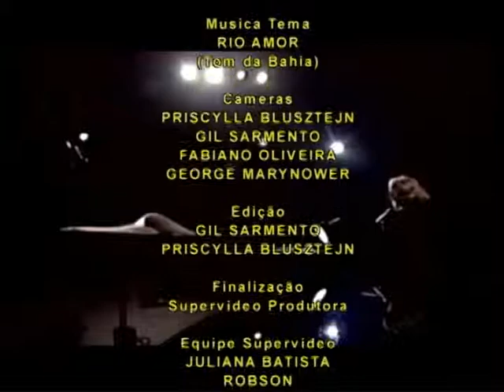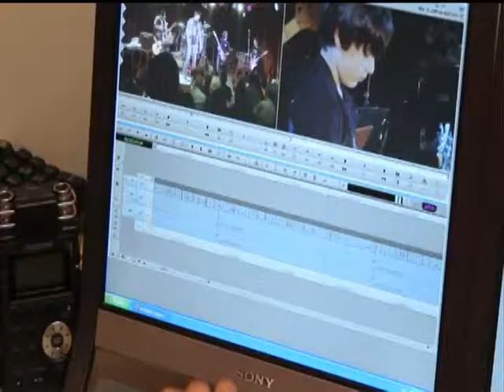Gente Carioca - pgm 69 - parte 5 - Urfé Carvalho